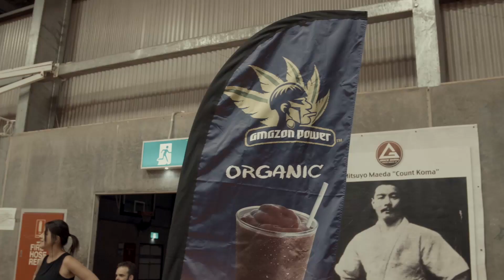GB Compnet Sydney 2018 - Kids Highlight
Check out the Kids highlights for the GB Compnet Sydney 2018!